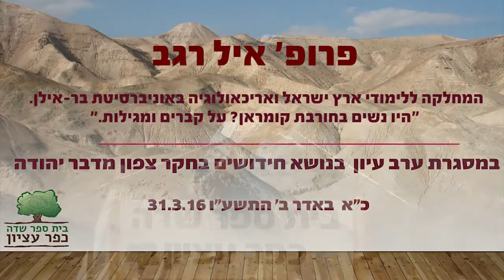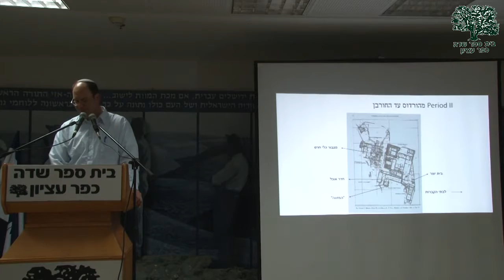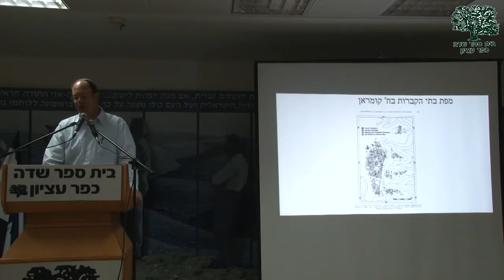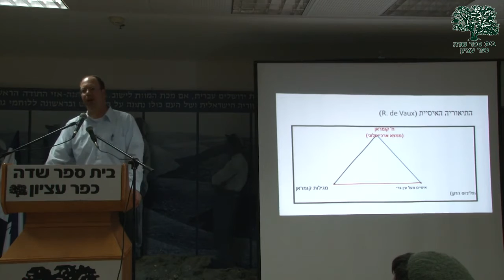פרופ' איל רגב - היו נשים בחורבת קומראן? על קברים ומגילות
"המדבר של העיר הקדושה"
במסגרת ערב עיון  בנושא חידושים בחקר צפון מדבר יהודה
שהתקיים בכ"א  באדר ב' התשע"ו 31.3.16
הכנס משותף למחלקה ללימודי ארץ ישראל וארכיאולוגיה של אוניברסיטת בר אילן ולבית ספר שדה כפר עציון וישתתפו בו מיטב המרצים והמדריכים וביניהם פרופ' בעז זיסו, פרופ' איל רגב, ד"ר קובי כהן-הטב, ד"ר אבי פיקאר, עוזי רוטשטיין ודביר רביב.